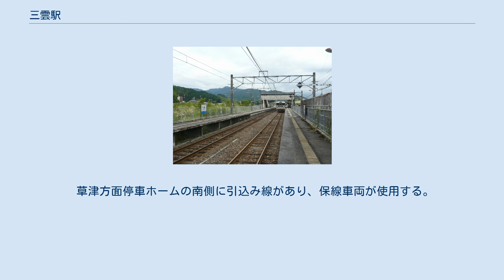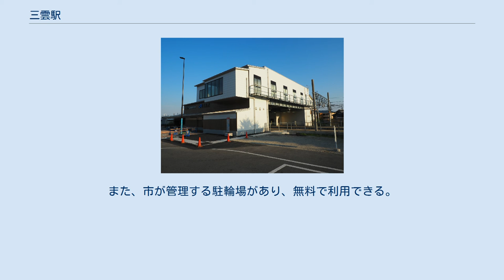三雲駅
ホーム 旧駅舎 三雲駅（みくもえき）は、滋賀県湖南市三雲荒川にある、西日本旅客鉄道（JR西日本）草津線の駅である。
 相対式ホーム2面2線を持つ地上駅で、交換可能駅である。
現在の駅舎は3代目で、2017年（平成29年）築である。
両乗り場ともに8両編成まで停車が可能であるが、橋上駅舎化と同時に行われたホームの嵩上げは一部のみとなっており、ホームの中間部がスロープ状になっている。
 自動改札機は簡易式のものを3台、自動券売機は高額紙幣が使えないタッチパネル券売機1台を備えており、トイレは改札外のみ設置されている。
 駅前広場は大変狭く、朝夕は送迎の自家用車やコミュニティバス（湖南市および隣接する甲賀市が運行）で大変混雑していたが、駅南側に仮ロータリーが整備されたのに伴い、2016年3月からは一般車進入禁止となり、さらに橋上駅舎化と同時にバス乗り場も北口から南口仮ロータリーに移設された。
 かつては当駅と近江八幡駅・三重県の亀山駅を結ぶJRバスが運行されていたが、2005年までに全て廃止されコミュニティバスに置き換えられている。
 草津駅が管理し、JR西日本交通サービスが駅業務を受託する業務委託駅であるが、みどりの窓口が設置されている。
 草津方面停車ホームの南側に引込み線があり、保線車両が使用する。
 現在、湖南市東部の都市基盤整備の一環として当駅周辺の再開発工事が進められており、最終的には駅南北に駅前広場が整備される予定である。
 周辺は住宅が多い。
国道1号線沿いを中心に商業施設も多い。
また、市が管理する駐輪場があり、無料で利用できる。
駅北側にコインパーキングエリアが開設されている。